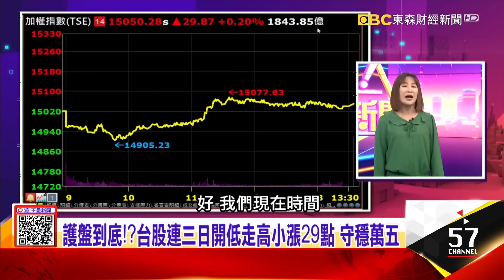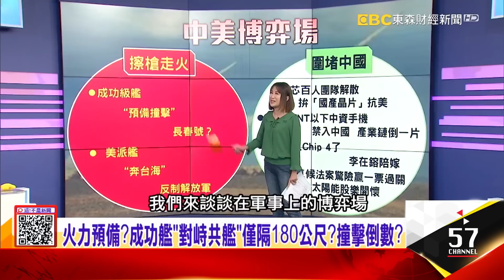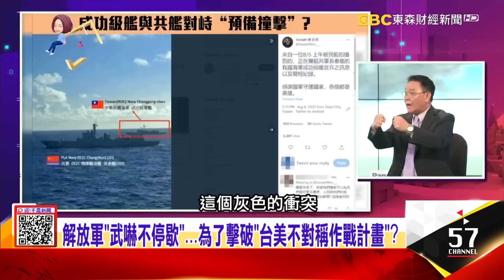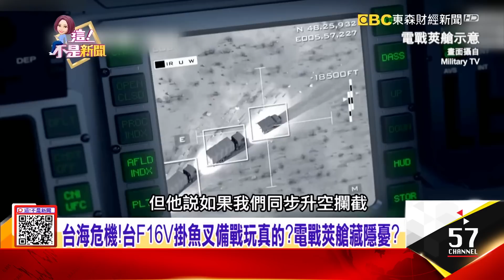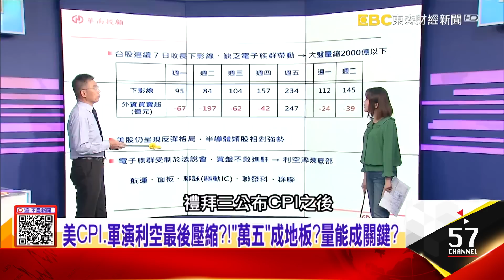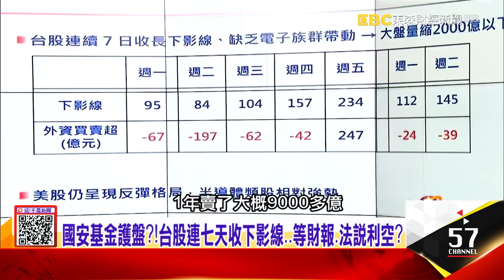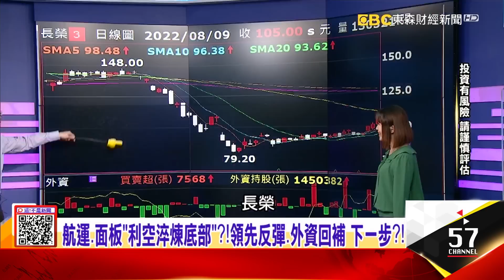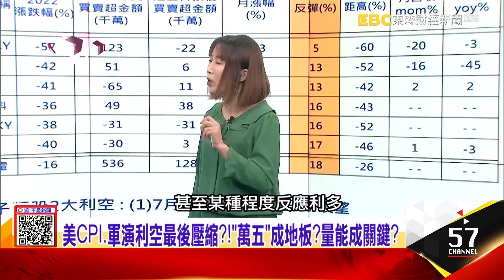【共軍圍台軍演】共軍「切香腸」改變現狀...台海難安？美艦「穿台海」反制？台海危機！台F16V掛魚叉備戰玩真的？電戰莢艙藏隱憂？-【這！不是新聞 精華篇】20220809-1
火力預備？成功艦「對峙共艦」僅隔180公尺？撞擊倒數？
共軍「切香腸」改變現狀...台海難安？美艦「穿台海」反制？
台海危機！台F16V掛魚叉備戰玩真的？電戰莢艙藏隱憂？